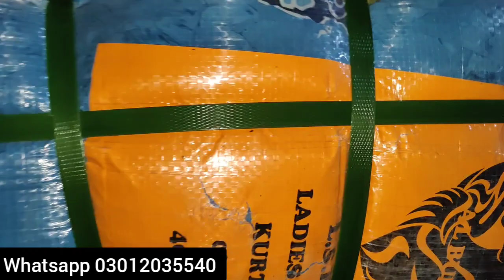SherShah Ladies Silk Kurti | A Grade Silk Kurti | Used Ladies Kurti | SherShah Karachi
Hi my name is HAMMAD AHMED I'm from Karachi Subscribe my channel for more videos I Will Show You SherShah Ladies Silk Kurti | A Grade  Silk Kurti | Used Ladies Kurti | Wholesale | SherShah Karachi